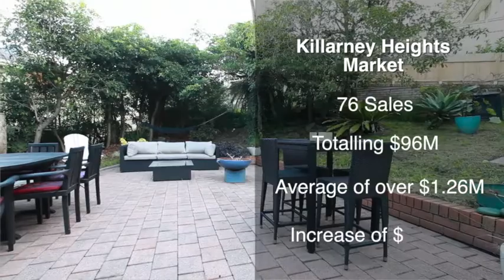5 Shannon Avenue Killarney Heights property review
5 Shannon Avenue, Killarney Heights is proudly presented by Brian Fairweather, Irina Bolshakova and David Schaefer of Ray White Fairweather Group.

This could be the one! Add your personal touch to this light-filled and spacious family home overlooking Garigal National Park.

Featuring four great sized bedrooms, two newly renovated bathrooms including the master ensuite, a large, gas eat-in kitchen with island bench, open plan living and lounge areas and a private, family-friendly rear yard, all on a safe and quiet street.

* Multiple living and dining spaces, good separation of bedrooms, polished timber floors, built-in robes

* Sunny paved entertaining area, established easy-care gardens, lots of storage, gas heating, ceiling fans

* Double garage with internal access, plenty of off-street parking, generous 740 sqm block

* Short walk to local schools, shops, sporting facilities, transport and National Park walking tracks

*** If you don't have your finances sorted, just ask us - our in-house LoanMarket broker can assist you with over 30 lenders to choose from!